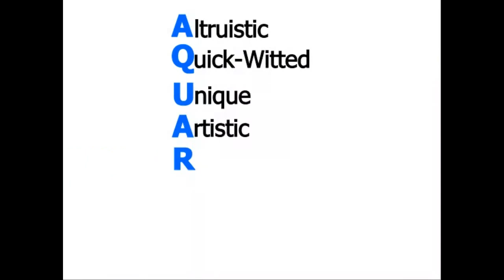Aquarius Personality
Wear Your Sign - Aquarius Personality!
Altruistic
Quick-Witted
Unique
Artistic
Reliable
Insightful
Urbane
Sensitive